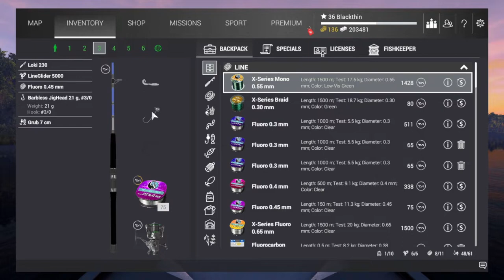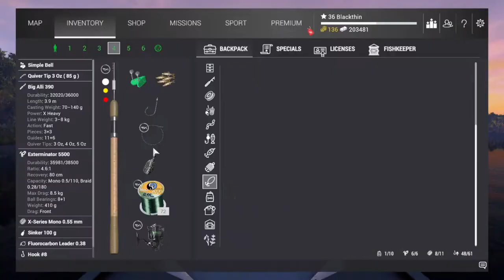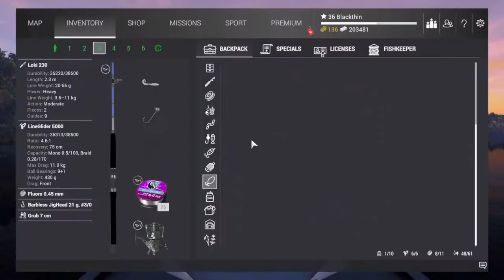Cara Farming Mancing Trout di Falcon Lake - Fishing Planet Indonesia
Beberapa tips tambahan:

1. Kadang ikan juga tidak peduli dengan Peaktime, meski dalam grafik terendah, saya kadang juga mendapatkan strike cukup banyak.

2. Waspada "Low Line Tension" alias senarnya terlalu lengang sehingga ikan bisa lepas

3. Kalau pakai umpan sekali pakai, contoh: Shinner, Minnow, dll disarankan beli di global shop (di main lobby) karena harganya lebih murah daripada di local shop (Di lobby map sesudah travel)

Support Me

Socials